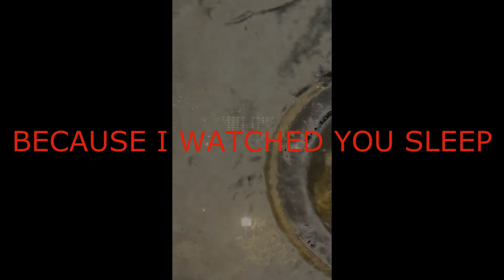Conclusion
FOR YOU HAZMAN

-MASKY/SKULLY/HOODY/HABIT/THE COLLECTIVE